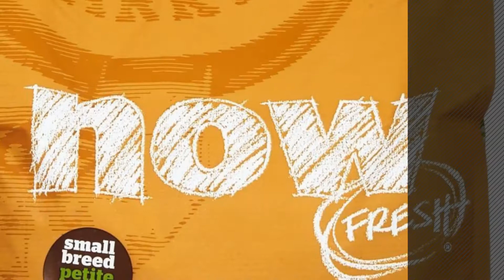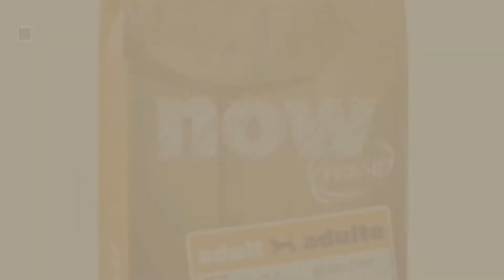Dogs Food By Now Fresh // Top 10 Most Popular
Black Friday / Cyber Monday Now Fresh Grain Free Small Breed Puppy Recipe - 6lb by Now Fresh

Black Friday / Cyber Monday Now Fresh Grain Free Adult Dog Recipe - 25 lb by Now Fresh

Black Friday / Cyber Monday Petcurean Now! Grain-Free Small Breed Adult Dog Dry Food, 6 lb. by Petcurean

Black Friday / Cyber Monday Now Fresh Grain Free for Small Breed Adult Dog Food Bag, 12-Pound by Now

Black Friday / Cyber Monday Now Fresh Grain Free Small Breed Senior Recipe - 6lb by Now Fresh

Black Friday / Cyber Monday Now 152313 Fresh Grain Free Small Breed Adult Dog Food, 25-Pound Bag by Now

Black Friday / Cyber Monday Now 152508 Fresh Grain Free Large Breed Dog Food, 25-Pound Bag by Now